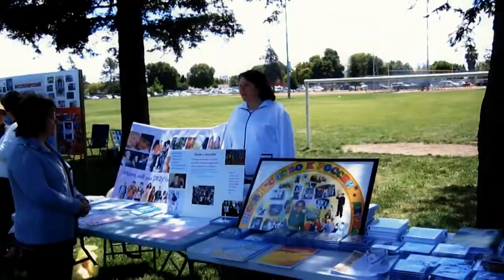2010 Family Celebration @ Bryte Park {HD}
This was sometime in May i think..best year by far, Although video is not the best and very late to be finished..but either way its here..Not my footage...but with one of my old cameras.